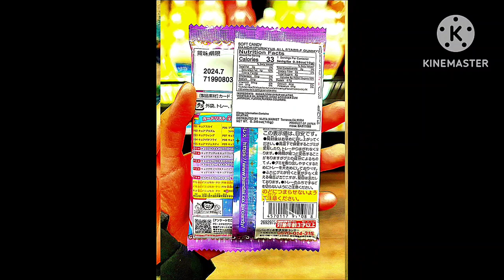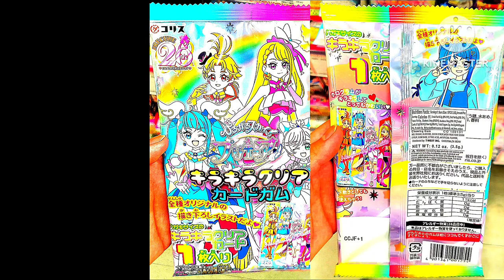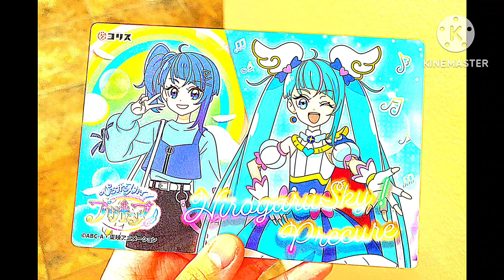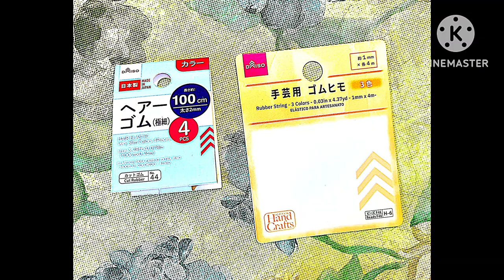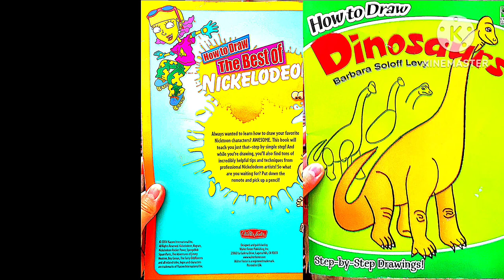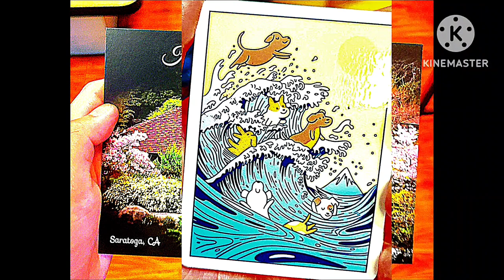4-3-2024 - RFART419 - Finished Vintage Disney's The Little Mermaid Jewelry Set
This is my Disney Princess student animated tutorial film on April 3, 2024, about my finished beautiful custom-made jewelry set inspired by different rare Vintage "Disney's The Little Mermaid" Jewelry I saw on eBay in America. I even used my original "Hakone Gardens in Saratoga, California, USA 2024 Trip" and "Yes! Precure 5 Go! Go!" anime-inspired custom-made jewelry set images as a reference.

5:35 - Here is my finished custom Vintage Disney's The Little Mermaid Necklace.

これは、2024 年 4 月 3 日に私のディズニー プリンセスの学生向けアニメーション チュートリアル フィルムで、アメリカの eBay で見たさまざまな珍しいヴィンテージの「ディズニーのリトル・マーメイド」ジュエリーからインスピレーションを受けて完成した美しいカスタムメイドのジュエリー セットについてのものです。 オリジナルの「アメリカ・カリフォルニア州サラトガの箱根ガーデンズ2024旅行」や「Yes! プリキュア5 Go! Go!」も使用させていただきました。 アニメにインスパイアされたカスタムメイドのジュエリーセットの画像を参考にしてください。

5:35 - これが完成したカスタム ヴィンテージ ディズニーのリトル マーメイド ネックレスです。

Reference Link:
Vintage The Little Mermaid Jewelry: